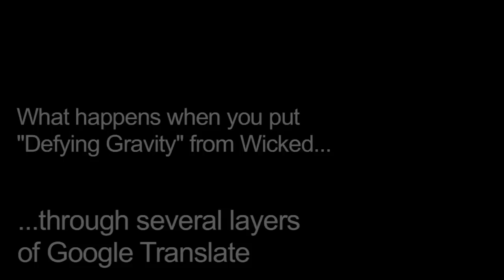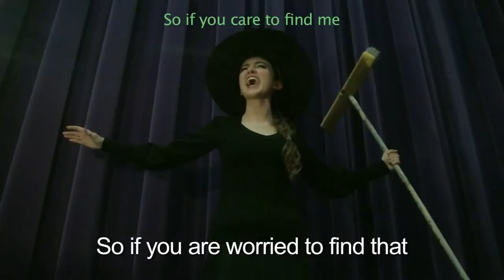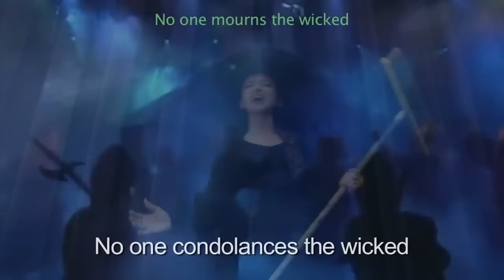Google Translate Sings: "Defying Gravity" from Wicked (PARODY)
Also starring The Broom

By far one of the most requested :D  Defying Gravity from Wicked according to Google Translate!!  Had a blast filming this with my awesome friends, Cyndi, Jess and Sophie.